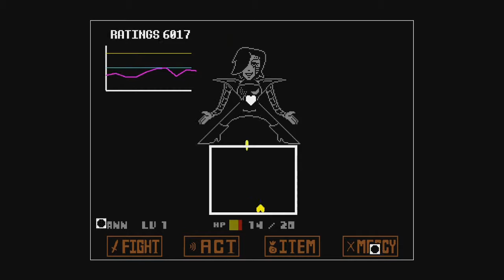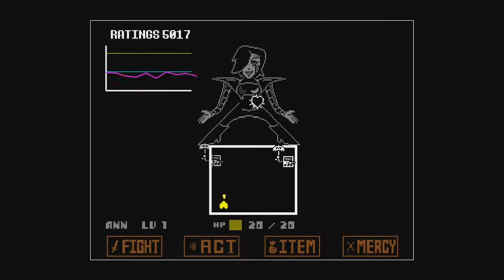Annen Plays Undertale: Part 18